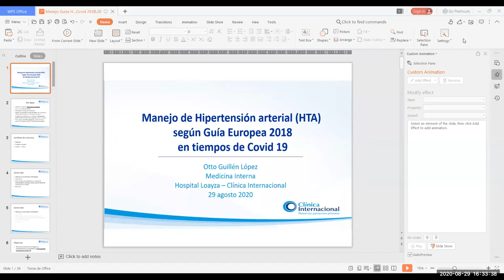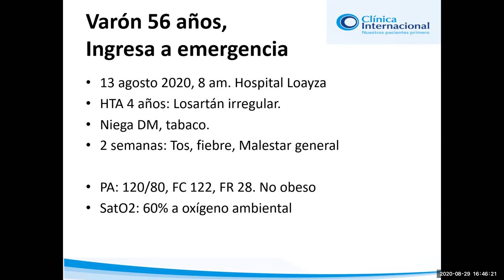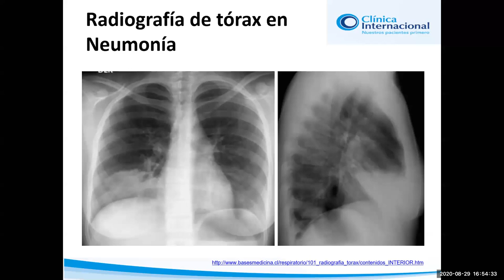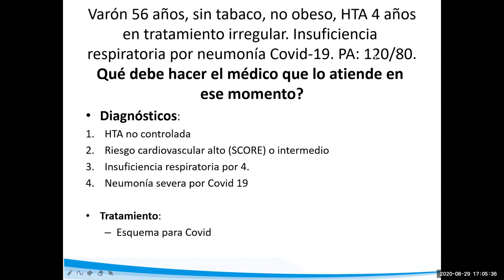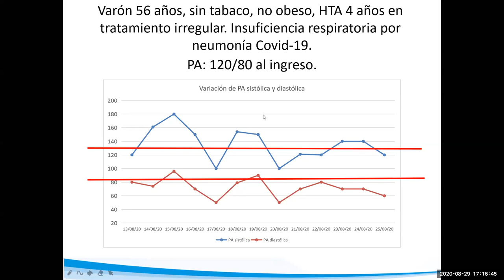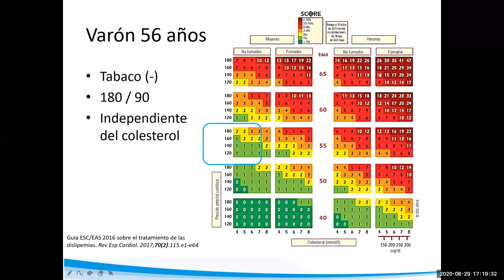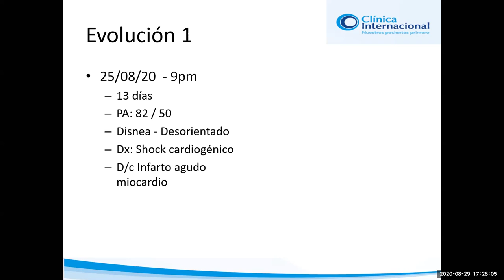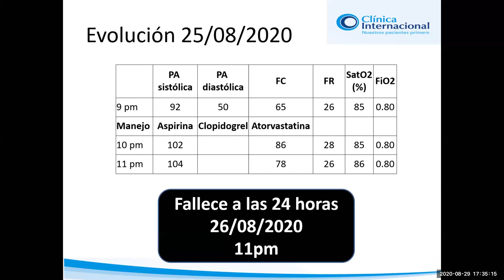Complicación cardiovascular en paciente con neumonía Covid-19-PodCast 29 agosto 2020 parte 1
1era parte de una Charla con enfermeras del programa CUíDATE de enfermedades crónicas de la Clínica Internacional (Lima, Perú) sobre complicaciones de HTA en la época de infección por Covid-19. El primer minuto solo tiene audio pero después aparecen las diapositivas.

Segmentos principales:

04:22 Objetivos de aprendizaje
05:30 caso clínico de paciente con antecedente de HTA que ingresa por neumonía severa por Covid 19 al Hospital Nacional Arzobispo Loayza (Lima, Perú)
17:03 Aplicación del score de riesgo Cardiovascular Europeo SCORE en dicho caso clínico
35:56 Aparición de complicación cardiovascular en el paciente presentado

Guía ESC/ESH 2018 sobre el diagnóstico y tratamiento de la hipertensión arterial